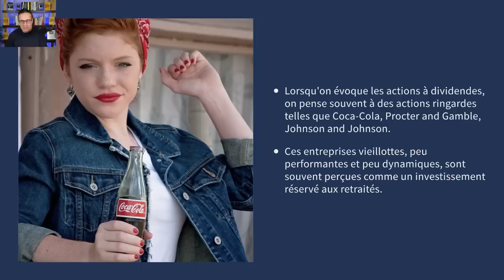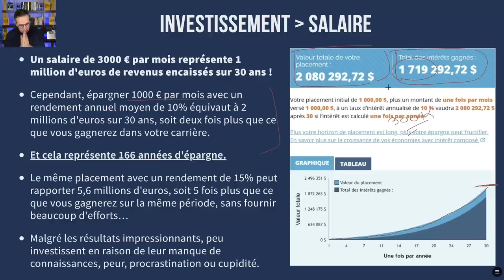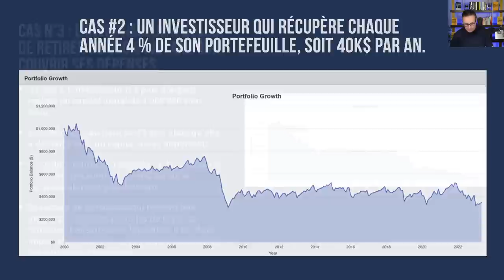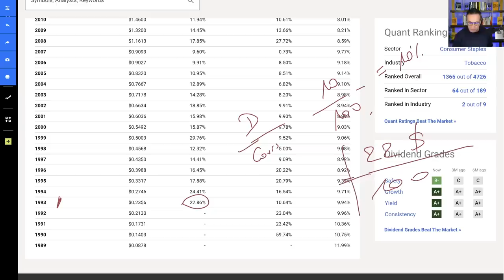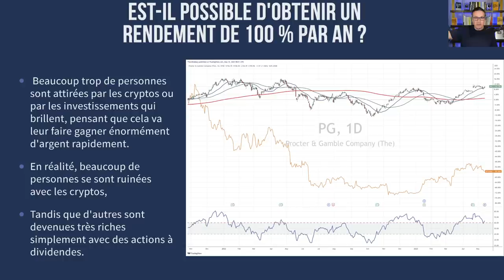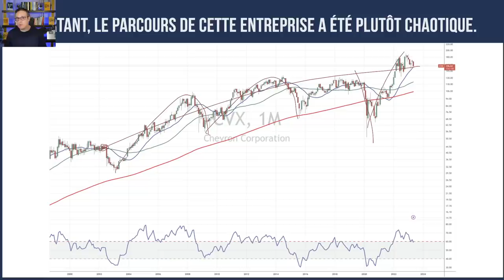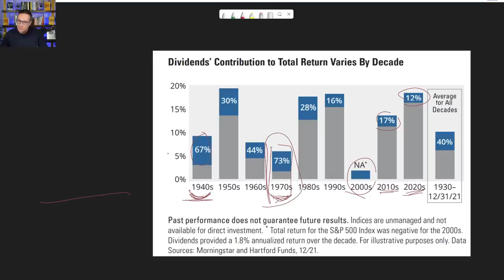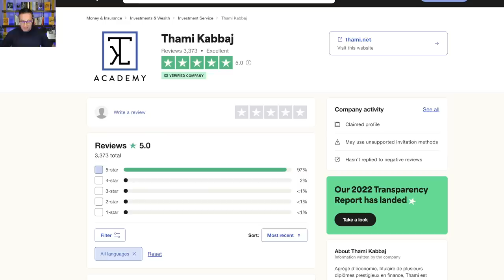MASTERCLASS : Actions à dividendes, protection ultime contre les krachs boursiers et l'inflation ?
🆓 Reçois gratuitement le livre audio de mon best seller AGIR sur notre Club Privé AGIR

00:00 💰 100% par an avec une action à dividendes
07:08 INVESTISSEMENT supérieur au SALAIRE
16:39 Prenez le contrôle de vos finances !
20:44 Assurez votre retraite avec les actions à dividendes !
30:30 Les 3 grands avantages des actions à dividendes
46:14 💰 Des revenus passifs sur la durée.
56:36 💰 une protection dans n'importe quel marché.
01:10:16 Les entreprises vont-elles continuer à verser des dividendes ?
01:12:42 Lutter contre l'inflation grâce aux actions à dividendes
01:14:28 🚨 Comment affronter la volatilité des marchés ?
01:20:53 Présentation de TKL Dividendes Mastery
01:24:49 A qui s'adresse TKL Dividendes Mastery ?